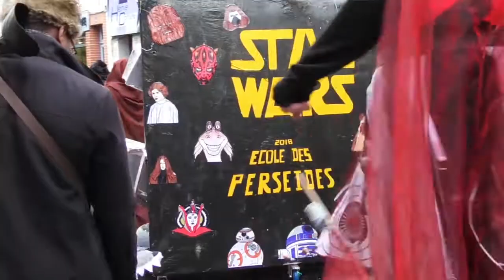Carnaval | 17 mars 2018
Le carnaval a attiré de très nombreux visiteurs dans le centre-ville samedi 17 mars.

Retrouvez les jolis moments colorés de cette journée de fête !